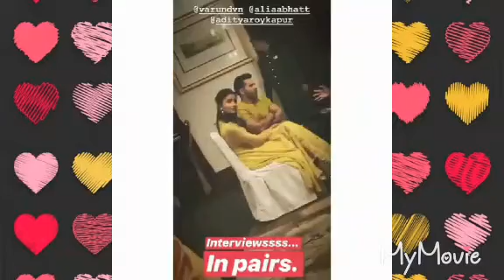Kalank promote at Delhi